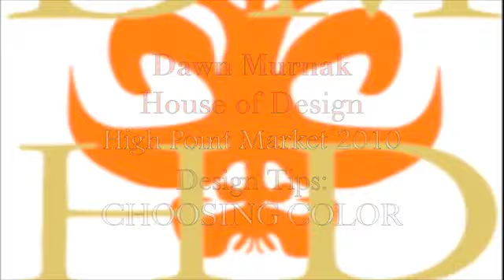Dawn Murnak House of Design- High Point Market- CHOOSING COLORS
New York Designer Dawn Murnak shares some of her decorating advice